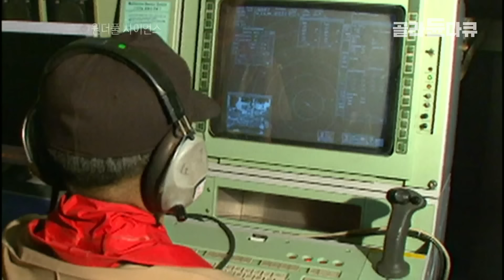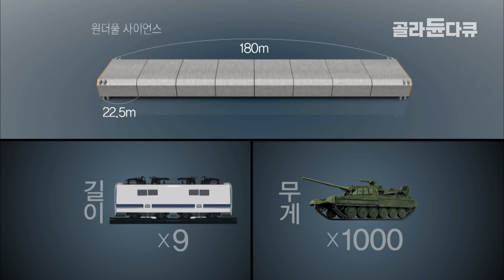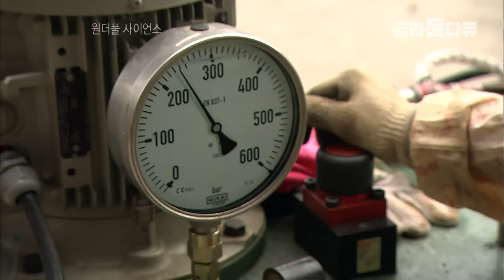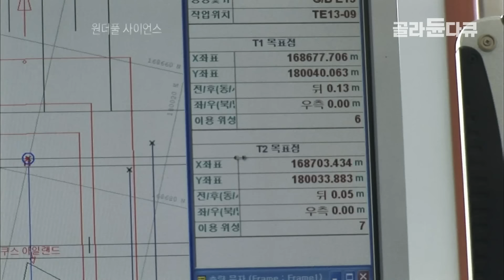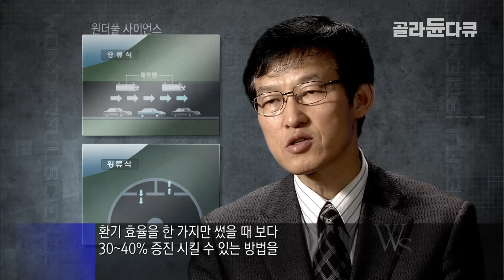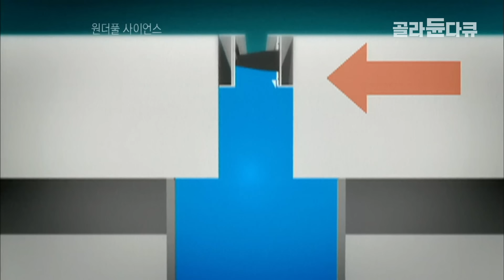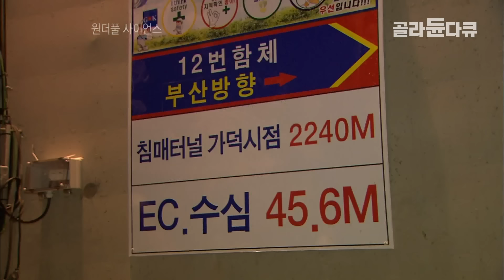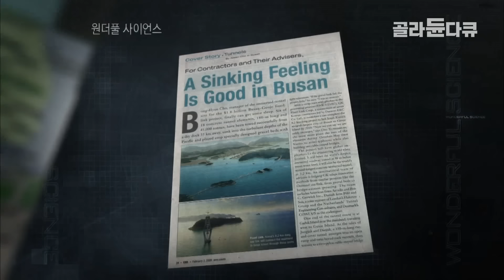바다 아래 뻘밭에 기둥 박고 왕복 4차선 도로 깔기┃무모하다 했지만 세계 최초 기록 5가지 싹 갈아치우고 기술 수출까지 이뤄낸 한국의 해저터널┃거가대교┃다큐프라임┃골라듄다큐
※ 이 영상은 2009년 11월 19일에 방송된 ‹다큐프라임 - 원더풀사이언스 세계 신기록 5개의 첨단 건설공학 거가대교›의 일부입니다.

우리나라 최초, 바다 속 침매터널 현장을 가다 63빌딩 2/3 길이, 4만 7천 톤에 이르는 무게의 엄청난 콘크리트 구조물 18개가 바다 밑에 있다면?
이런 상상도 할 수 없는 일이 지금 부산에서 일어나고 있다. 땅 속을 뚫거나, 다리를 만드는 방식이 아닌 해상에서 터널 함체를 만들어 바다에 가라앉히는 침매공법으로 부산 가덕도와 거제시를 연결하는 거가대교 현장. 최대 48m의 깊은 수심, 함체가 고정되기 힘든 연약지반, 바다 외해라는 입지조건.

세계적으로도 유례가 없는 난공사, 하지만 진해 해군 군함의 주요 항로인 현장에 다리를 만들 수는 없어 침매공법을 선택한 것. 온갖 악조건을 무릅쓰고 시작된 최대의 난공사! 국내 최초, 세계 최대의 거가대교 현장에서 모든 악조건에 맞선 승부사들을 만나본다.

■ 국내 최초를 넘어선 세계적인 규모와 기술

총 길이 8.2km, 공사비 1조 7천억 원! 바다를 가로 질러 부산 가덕도와 거제도 장목면을 왕복 4차선 도로로 연결하는 거가대교를 전 세계가 주목하고 있다. 국내뿐만 아니라 전 세계적으로 아직까지 시도하지 못한 거대한 규모와 첨단 기술로 설계되고 있는 거가대교. 특히 부산 가덕도에서 중죽도까지는 국내 최초로 수심 48m에 도로를 만드는 침매터널 구간으로 건설된다. 5개의 세계 신기록을 보유한 거가대교! 국내 최초 그 이상의 규모와 기술을 직접 확인해 보자.

■ 바다 속 터널로 자동차가 달린다?

바다 속 터널로 달리는 자동차. 더 이상 공상 과학 영화 속 이야기가 아니다. 국내 최초로 거가대교 부산 가덕도와 중죽도를 연결하는 구간이 침매터널로 연결되기 때문이다.
침매터널이란 먼저 작업장에서 터널 구조물을 만들어 설치 장소에서 구조물을 완성하는 공법이다. 그렇다면 왜? 바다 위 사장교로 연결하지 않고 바다 밑 터널로 연결하게 되었을까? 그 이유는 바로 그 곳이 해군 작전지역일 뿐만 아니라 대형 선박들이 자주 드나드는 곳이기 때문이다.
침매터널의 구조물인 함체는 길이 180m, 무게 5만 톤으로 우리나라 지하철 9칸, 보통 탱크 1000대에 해당하는 세계 최대의 규모이다. 뿐만 아니라 수심 48m에 설치되는 것과 함체의 일부인 세그멘트를 연결하는 조인트 부분이 2중인 것 또한 세계 최초 신기록이다.
해외 침매 터널이 모두 파도가 2m내외로 잔잔한 내해 지역이라면 거가대교는 외해지역이기 때문에 8m의 높은 파도! 또한 연약한 지반, 수압과 만만치 않은 싸움을 해야 한다.

■ 사람의 손길로 완성된 첨단 공법! 사장교의 비밀

거가대교 사장교 구간은 총 3.5km. 중중도와 저도 사이에는 주탑이 2개인 2주탑 사장교.저도와 거제도 사이는 주탑이 3개인 3주탑 사장교 구간이다.
사장교는 주탑에서 내려온 케이블로 차량이 지나가는 상판을 지탱하는 교량 형식으로 3주탑 사장교는 우리나라 최초의 다주탑 사장교이다. 다리의 기능적인 측면과 남해 바다의 아름다운 경관을 고려해 세계 최초로 곡선형 다이아몬드 주탑으로 만들어 졌다. 또한 작은 케이슨(교각)을 사용함으로써 공사 기간을 단축하고 해상오염도 줄일 수 있다.
새벽 5시경. 4시간 반이 걸려 사장교 상판이 거치를 위해 작업장으로 도착했다. 조금만 위치를 벗어나도 충돌이나 사고로 이어질 수 있어 매우 조심스럽다. 2천 톤이 넘는 상판을 mm단위로 미세하게 맞추는 작업의 비밀! 바로 사람의 손길이다.

■ 부산에서 거제까지 3시간 30분? 이제 40분이면 간다!

세계 신기록 5개를 지닌 거가대교의 신기술은 국내뿐만 아니라 해외 유명 건설 학회지에 앞 다투어 소개되고 있으며 많은 해외 기술단들이 우리나라 기술을 견학하기 위해 현장을 찾고 있다. 거가대교를 통해 국가적인 경쟁력은 물론 부산에서 거제까지 3시간 30분에서 40분으로 이동 시간을 단축할 수 있고 물류비용도 4천억 원 정도가 절약 된다.

✔ 프로그램명 : 다큐프라임 원더풀사이언스 세계 신기록 5개의 첨단 건설공학 거가대교